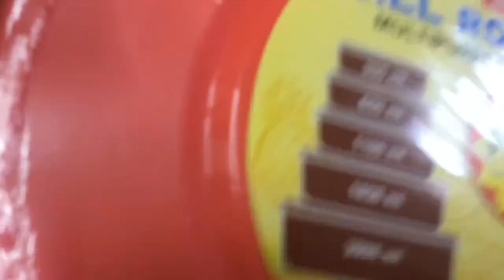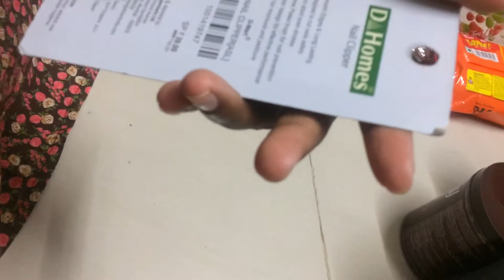Month grocery/d. Mart shopping hall